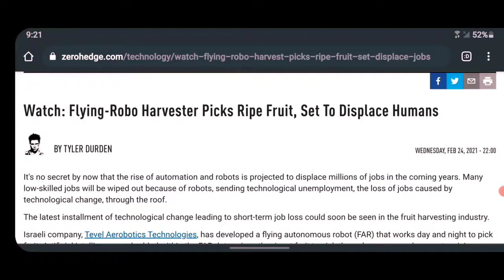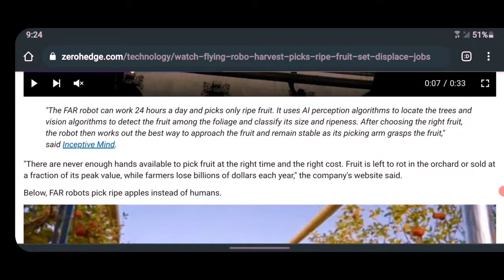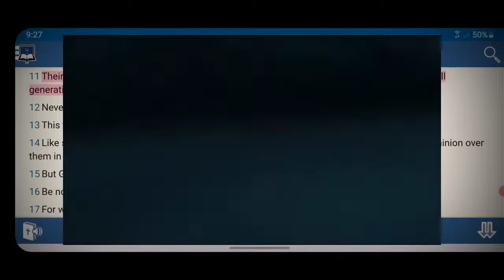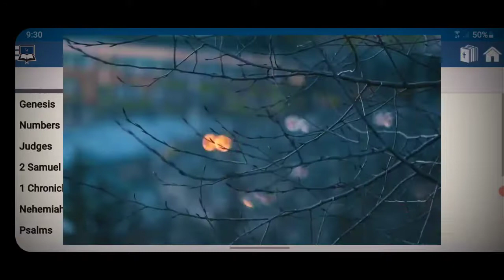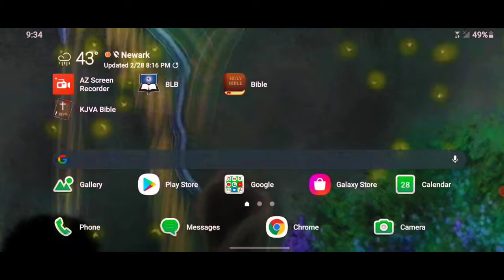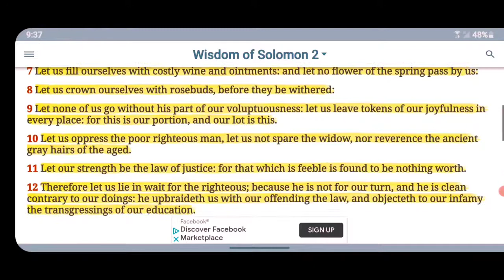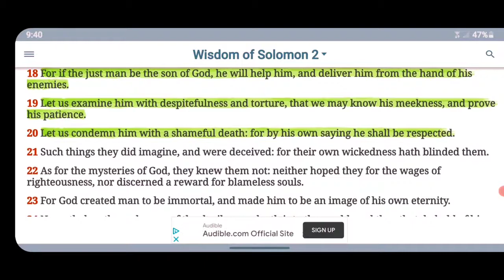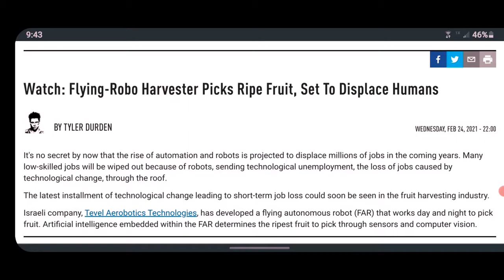Flying Robots Picks Ripe Fruit 'Displace Human Jobs' 🤖🦿💉 🍅🚜